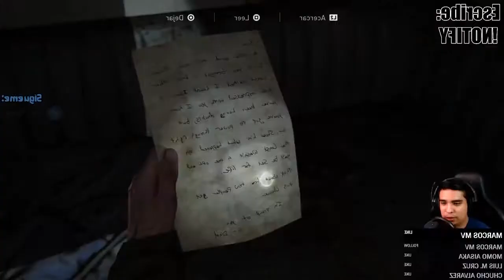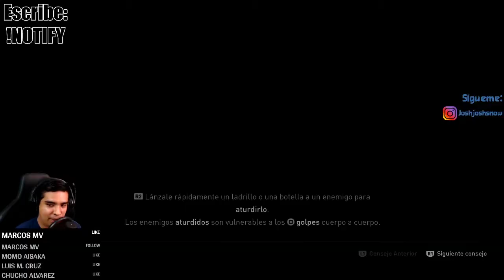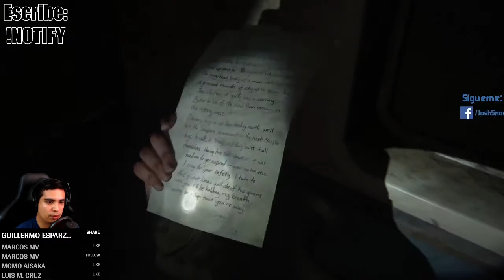Lo mejor de The Last Of Us Parte 2 #4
Cuarta parte de los mejores momentos de The Last Of Us Parte 2 en mis directos de facebook gaming.